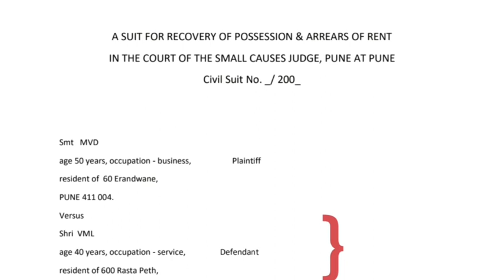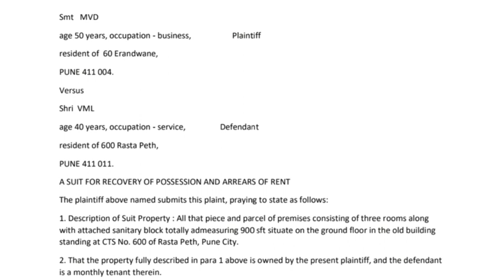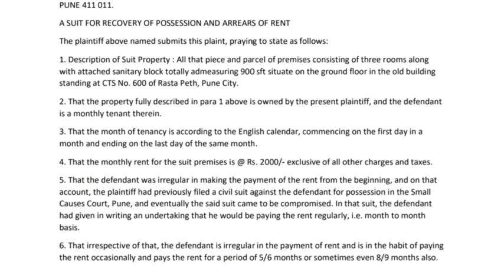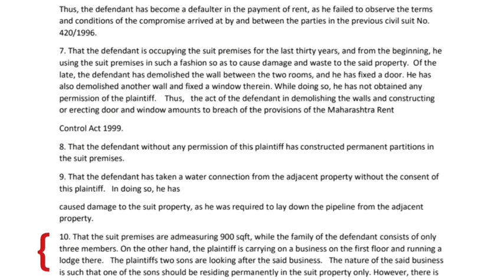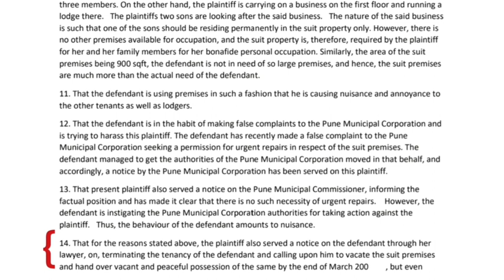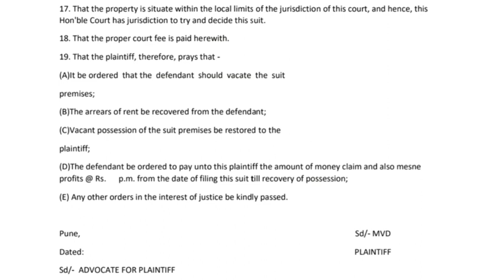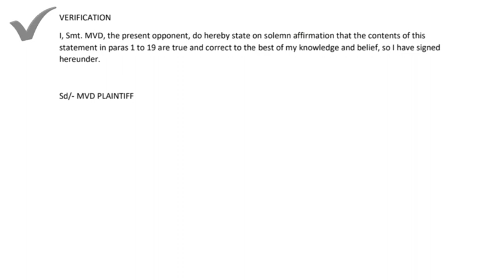Suit For Recovery of Possession And Arrears of Rent | Drafting, Pleading & Conveyance